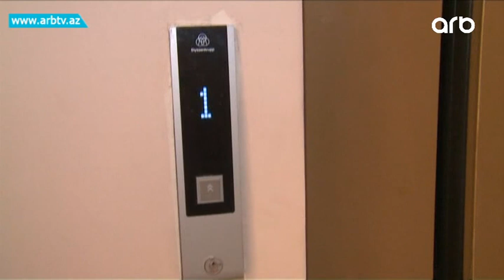Liftler niye tez siradan chixir? | Gune Dogru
Mütəxəssislər deyir ki, bu cür problemlər əksər hallarda liftlərin təyinatına görə istifadə olunmamasında baş verir. Belə ki, əksər sakinlər sərnişin liftində yük daşıyır. Bir də liftdən istifadə edərkən, onun texniki göstəricilərini nəzərə almaq lazımdır. FHN rəsmisinin sözlərinə görə, hər bir lift ayda azı 1 dəfə aidiyyatı qurum tərəfindən yoxlanmalıdır. FHN isə ildə 1 dəfə yoxlama aparıb, liflərin istismarına icazə verir. Qeyd edək ki, paytaxtda 170 çoxmənzilli binada 580-dən çox lift dəyişdirilib.